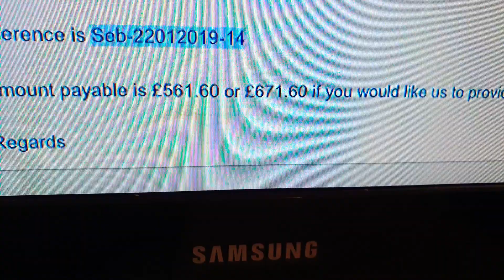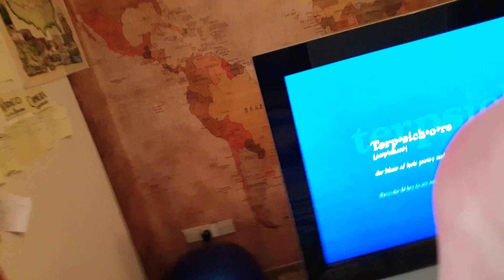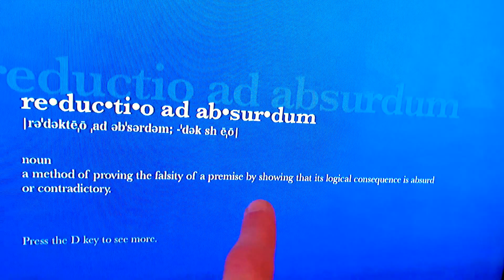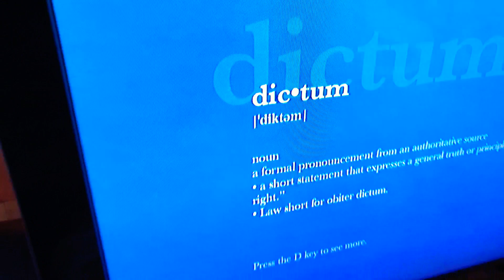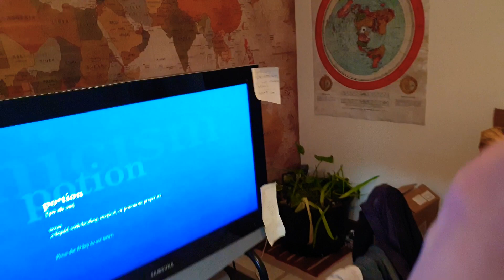Identify the False Premise | Are we Victim or Hero of our Story? #157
Identify the False Premise | Are we Victim or Hero of our Story? #158

I blame myself for everything. This gives me the power of taking responsibility back into my own hands to find a solution. Instead of thinking I am a victim and maintaining the false premise that I have been scammed or tricked, I am gonna face my fears and put my money where my mouth is. Apparently, this is called "Reductio As Absurdum". Thanks Word of the Day!!

MY PHONE

MY CAMERA

MY MUSIC

MY WATER

MY CLOTHING

MY VIDEOS

ABOUT SEB

SEBCAMAZON WISHLIST